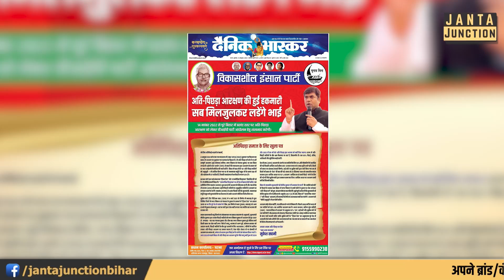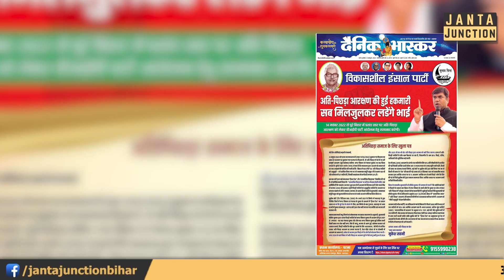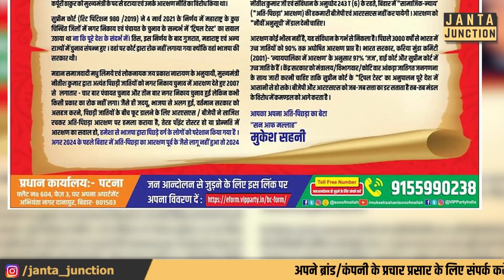Mukesh Sahani ने फूंक दिया आंदोलन का बिगुल, BJP को बर्बाद करने की मुहिम! अपना नंबर किया जारी!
अखबार के पहले पेज पर मुकेश सहनी ने छपवा दिया खुला पत्र और अपना नंबर! आंदोलन का बजा दिया है बिगुल और सबसे कह रहे कि इस नंबर पर कॉल कीजिए!